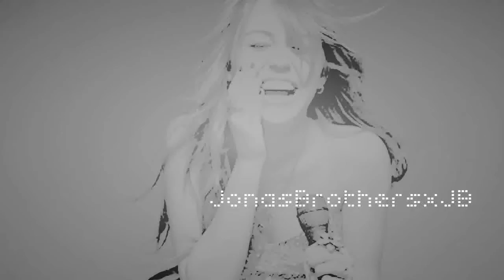M.C • T E M B L O R •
WOIOWOWOWOWOOWOW :)
HAHAH PLEASE COMENT